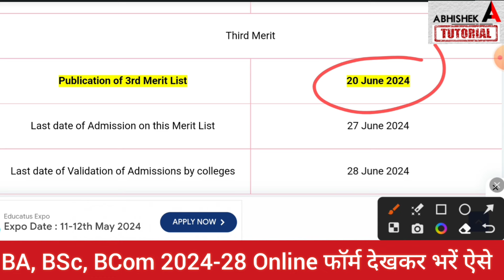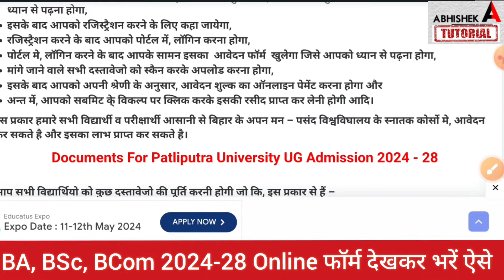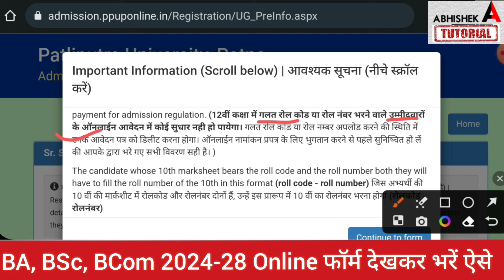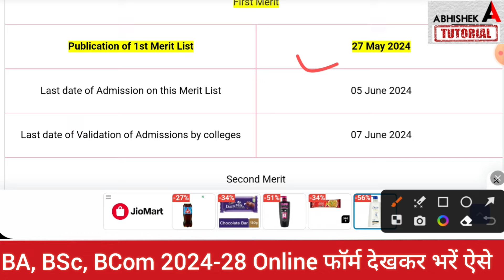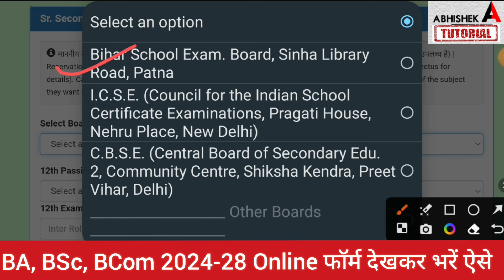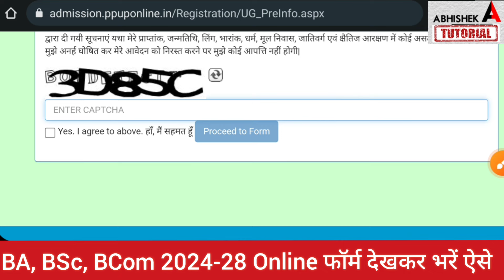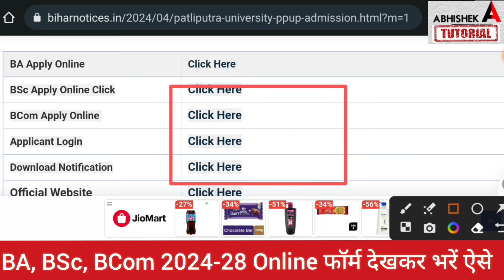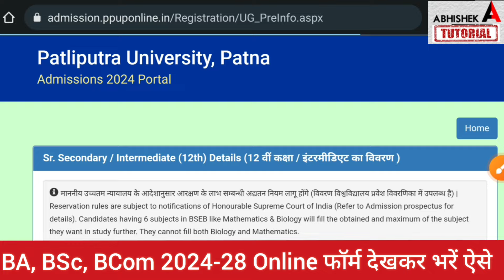BA, BSc, Bcom Admission 2024 Online Form kaise bhare Patliputra University| Ppu UG Admission 2024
ppu ug admission 2024-28 online form kaise bhare,
patliputra university ug admission 2024-28 online kaise bhare,
patliputra university ug admission 2024-28 online form apply link❤️👇

patliputra university ug admission 2024-28 last date,
patliputra university ug admission 2024 first merit list kab aayega,
ba admision 2024-28 online form ppu,
ppu bsc admission 2024-28,
ppu bcom admission 2024-28,
ppu degress courses admission 2024-28,
BA, BSc, Bcom Admission 2024 Online Form kaise bhare Patliputra University University| PPUP UG Admission 2024 Online
ppu ba admission semester 1 online form apply 2024,
ppu bsc admission semester 1 online form apply 2024,
ppu ug semester 1 admission 2024 online form kaise bhare,
ppu university ba admission brabu,
Graduation Admission Telegram Group 👇👇

ba admission 2024 kab hoga,
bsc admission 2024 kab hoga,
bcom admission 2024 kab hoga,
magadh university semester 1 admission 2024, patliputra admission 2024, brabu university news, bihar graduation admission 2024, ba semester 1 admission date 2024 bihar,